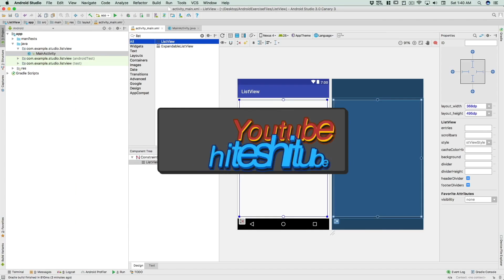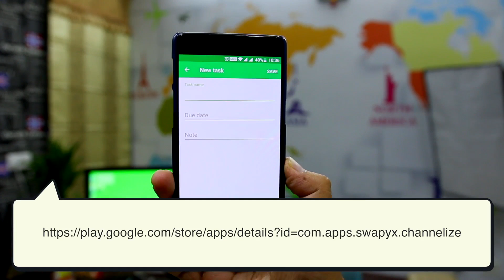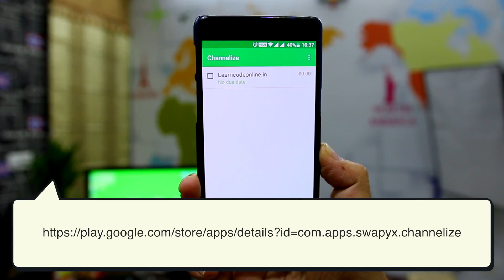Story of a wanna be programmer. An engineering graduate